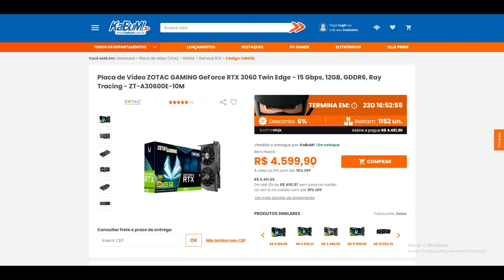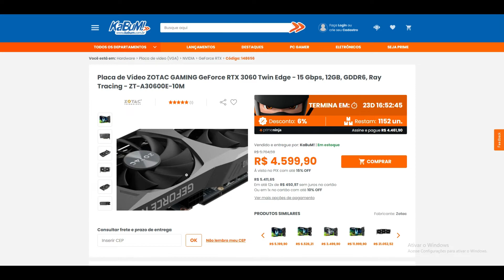APELO PARA MAGALU/KABUM PROMOÇÃO NO PREÇO DA PLACA DE VÍDEO ZOTAC GAMING RTX 3060!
💥 UNBOXING: PLACA DE VÍDEO GTX 1660 TI + FONTE RED DRAGON 600W / TESTE NO ULTRA INGAME FPS 400+ 1080P